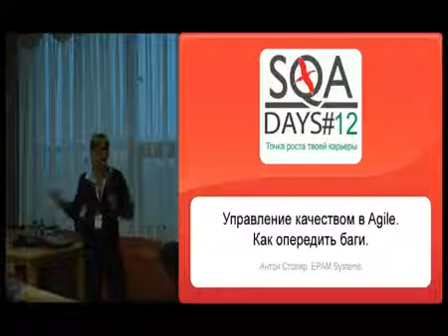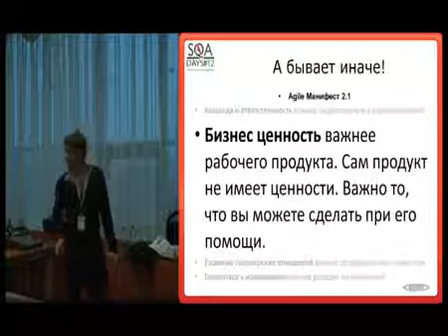Управление качеством в Agile. Как опередить баги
Доклад Антона Столяра на конференции SQA Days-12